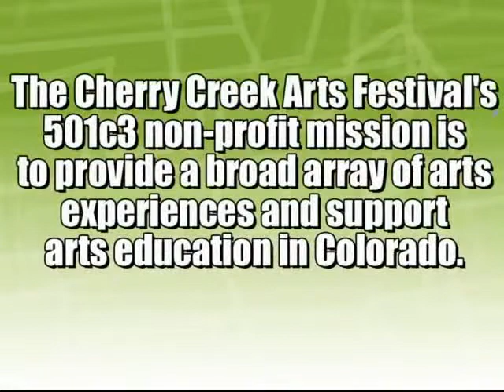Cherry Creek Arts Festival: 2009 Juried Artists: Graphics and Printmaking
Graphics and Printmaking: This video features the 19 Juried Artists in the Graphics and Printmaking category.

CCAF produces its signature cultural event for Colorado annually during the 4th of July weekend. The arts festival weekend event is a world-class and award-winning celebration of the visual, culinary and performing arts, and enjoys an attendance of 350,000 visitors over the 3-day event. CCAF gives patrons the rare and special opportunity to meet and talk with international visual artists, sample fine cuisine, visit special exhibits and artist demonstrations, and entertain their families with interactive 'Artivities' and exciting performing arts.

19th Annual Cherry Creek Arts Festival

2 Steele Street, Suite B-100
Denver, CO 80206